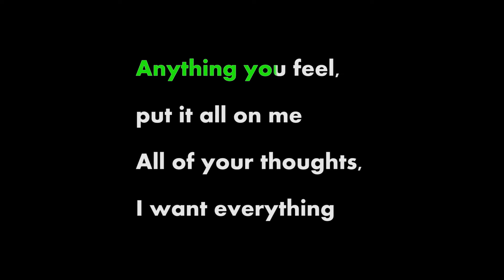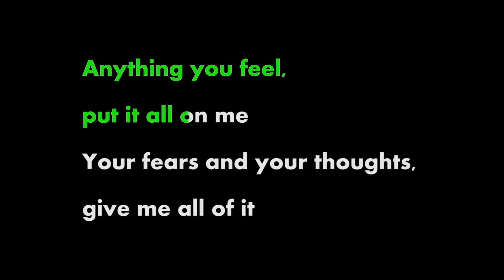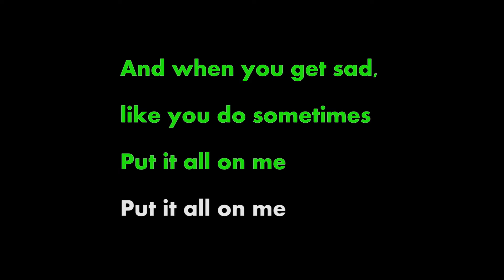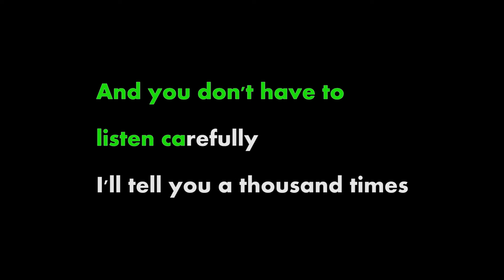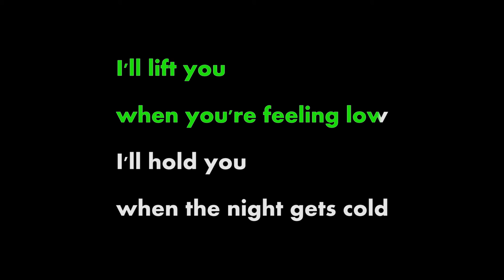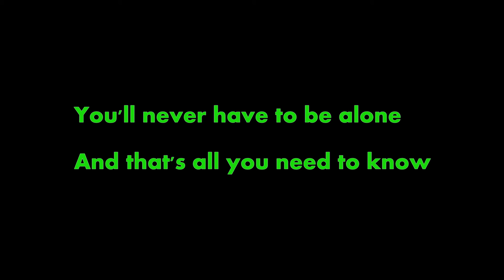Gryffin, Slander - All You Need To Know ft. Calle Lehmann karaoke ver.